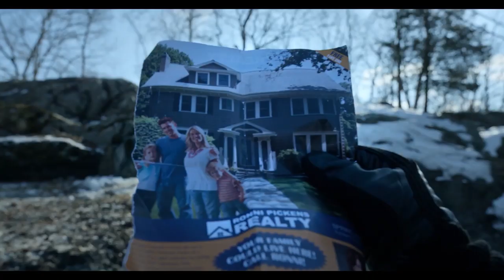LITTLE AMERICA (2020) | Trailer ITA della serie Apple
Una serie originale Apple TV+
Cast: Conphidance, Jearnest Corchado, Kemiyondo Coutinho
Data d'uscita: disponibile in streaming su Apple TV+

Ispirato alle storie vere presentate da Epic Magazine, “Little America” guarda oltre i titoli dei giornali per raccontare le vite di immigrati e immigrate in America: storie divertenti, romantiche, commoventi e sempre sorprendenti. La prima stagione comprende otto episodi da mezz’ora, ognuno con protagonisti provenienti da diverse parti del mondo.

“Little America” è scritta e co-prodotta da Lee Eisenberg (“The Office”, “Good Boys – Quei cattivi ragazzi”), anche showrunner della serie, e da Kumail Nanjiani (“The Big Sick”, “Silicon Valley”), Emily V. Gordon (“The Big Sick”), Alan Yang (“Master of None”, “Parks and Recreation”), Sian Heder (“Tallulah”, “Orange Is the New Black”), Joshuah Bearman (“Argo”), Joshua Davis (“Spare Parts”) e Arthur Spector (“The Shack”). Sian Heder è anche co-showrunner insieme a Lee Eisenberg.